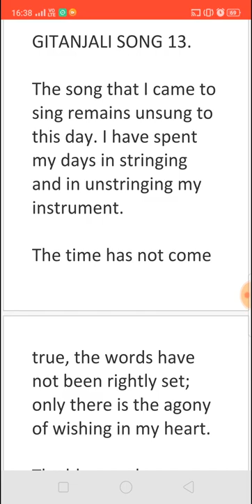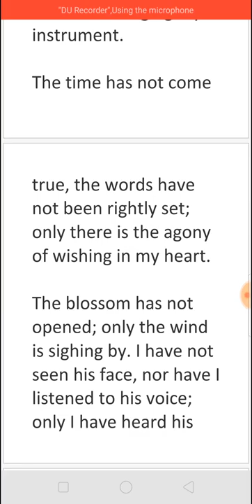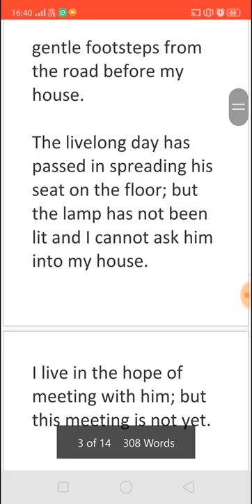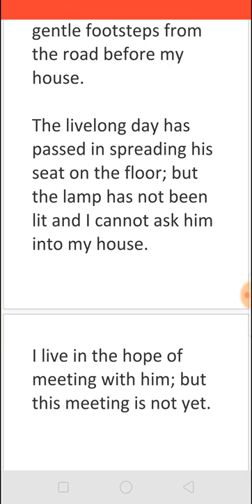GITANJALI SONG 13 (The song that I came to sing) BY RABINDRANATH TAGORE - SUMMARY IN TAMIL தமிழில்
GITANJALI SONG 13 ( The song that I came to sing remains unsung to this day) BY RABINDRANATH TAGORE - SUMMARY IN TAMIL தமிழில்
For NET/SET/TGT/PGTRB (Unit 7) &